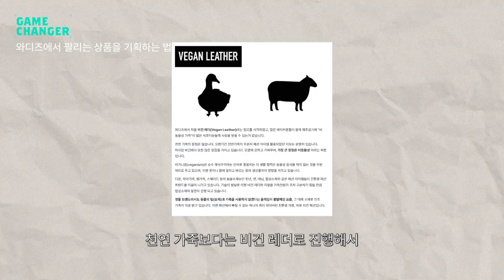상세페이지만 300건 제작한 대표가 알려주는 상세페이지 작성 핵심 (6분)ㅣ Gamechanger - 워크슬로우 (와디즈 파트너)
와디즈에서 22번의 펀딩을 성공하고 이제는 와디즈 스토리 (상세페이지)를 컨설팅하는 워크슬로우 박연홍 대표! 그는 와디즈 펀딩을 준비할 때, 메이커님들 대부분은 제품을 준비하고 와디즈 스토리 (상세페이지)만 제작하면 끝났다고 하시는데 그게 아니라고 하는데요! 그가 전하는 팔리는 상세페이지 작성법 핵심을 알아보겠습니다.

00:00 인트로
와디즈 펀딩할 때 제품 준비하고 상세페이지만 제작하면 끝이 아니다?

00:19 와디즈와의 첫 만남과 장점
2018년 와디즈 PD님으로부터 연락을 받은 워크슬로우 박연홍 대표. 와디즈는 다양한 시도를 해볼 수 있는 공간이라 2년간 와디즈에만 푹 빠져 있었습니다. 창업가, 장사하는 입장에서 아이디어와 샘플만 있으면 누구나 도전할 수 있었기 때문이죠.

01:00 팔리는 상품을 기획하는 법
아이템 선정할 때 하고싶은 것보다 시장에 맞는 상품을 내놓는 것이 중요합니다. 지금 당장 필요하진 않지만 있으면 쓰지 않을까? 하는 제품을 선택해야 합니다.

02:01 상세페이지 작성 핵심 2가지
와디즈 스토리의 기승전결보다는 어떤 사람들이 와디즈에 들어오는지를 파악해야 해요. 와디즈에 방문하는 유저는 목적성이 없이 방문하기 때문에 제품이 뭔지, 장점이 뭔지를 한눈에 파악해야 해요. 인트로에 들어가야 하는 내용은 영상에서 더 자세히 알아보세요.

02:57 전환을 유도하는 상세페이지의 조건
와디즈 파트너 교육을 받을 때, 상세페이지의 구간 별 체류 시간 데이터를 공유해 주셨어요. 구간 별 체류 데이터 인사이트까지 영상에서 공유하고 있으니 영상을 꼭 끝까지 시청해 주세요.

04:04 와디즈 파트너 서비스, 추천하나요?
와디즈를 처음 경험하시는 메이커님들께 꼭 추천합니다. 우리가 여행을 갈 때에도 처음 가는 곳은 가이드가 필요합니다. 저희 와디즈 파트너들이 좋은 길잡이가 되어 줄 것이기 때문이에요.

04:31 파트너 서비스를 잘 이용하려면?
와디즈 펀딩 운영에 관한 모든 정보를 많이 물어보는 게 중요해요. 본 펀딩이 시작되기 전부터 광고를 어떻게 운영해야 하는지 본 펀딩때는 어떻게 해야 하는지도 정말 중요하거든요.

05:15 워크슬로우에게 와디즈란?
기회가 가득한 공간이었습니다. 메이커였을 때는 와디즈와 같이 천천히 걸었다면 지금은 와디즈와 파트너 그리고 메이커가 동행하는 느낌이에요.